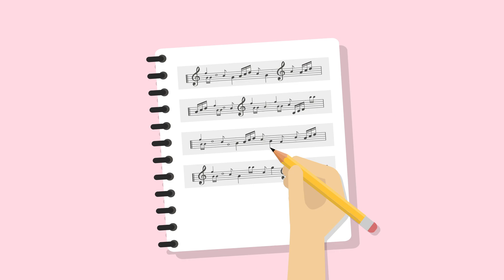Performing arts and your future success - CA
In this video, students learn how the performing arts connect to various workplace and real-life skills. From preparing for careers in theatre or dance to improving self-confidence and managing stress, the performing arts has plenty to offer all students regardless of their future paths!